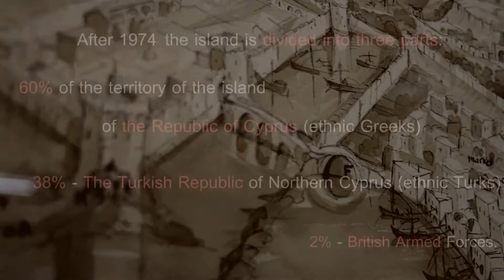Cyprus 2017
Camera: Nikon D3200 with lens  Nikon 18-55мм 1:3.5-5.6 G VR II
City\Country: Cyprus